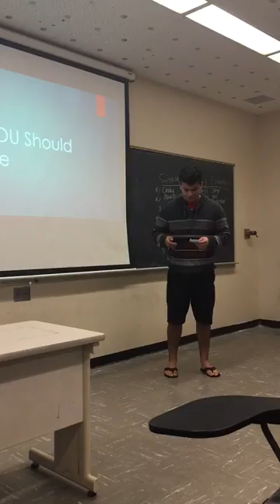Exercise Mario Ruiz COMM 150